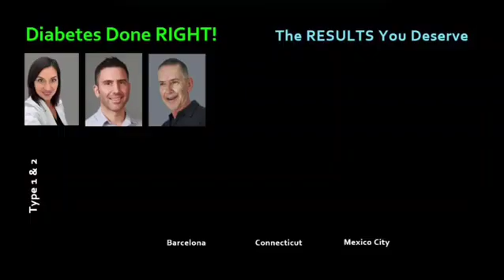Think LOGICAL: Diabetes is Incurable; High Blood Sugar Is NORMALIZABLE!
Diabetes: 56+ Years Without Losing My Mind, My Legs or My Sense of Humor!

Diabetics suffer hyperglycemia frequently/constantly. Non-diabetics, NEVER! Diabetics develop complications from chronic hyperglycemia. Non-diabetics, NEVER. Is the connection between abnormal hyperglycemia & diabetic complications CLEAR? Of course!  So, how logical is the standard "treatment" universally recommended? ZERO % logical. It is MORE HYPERglycemia! Yet, NORMAL, protective non-diabetic blood sugar values, though easily obtained, are DANGEROUS and "TOO LOW" for those of us with diabetes, according to the "experts."  VERY illogical!

Think LOGICAL: Diabetes is Incurable; High Blood Sugar Is NORMALIZABLE!,diabetes USA,blood sugar USA,normalize sugar,lower A1C,type 2 USA,prediabetes USA,insulin resistance,sugar control,diabetes tips USA,diabetes myths,lower sugar fast,natural remedies USA,glucose control,diabetes health,American diabetes,sugar levels USA,diabetes diet USA,low carb USA,fasting blood sugar,A1C USA,diabetes advice USA,healthy sugar USA,US health tips

*Chapters*
00:00 Diabetes: Think LOGICAL to Quickly & Easily NORMALIZE hyperglycemia
00:42 "Diabetes" MEANS hyperglycemia!
01:10 Results are almost immediate.
01:22 Standard diabetes care does NOT validate or encourage NORMAL blood glucose values. Very illogical.
01:37 Usual glycemic recommendations are ILLOGICAL because they do NOT produce health or less "sickness" in persons with diabetes! On the contrary!  It does not produce healthy, NORMAL, blood sugar values, which should be the LOGICAL aim of treatment of diabetes.
02:10 Is what's ABNORMAL really NORMAL for diabetics? BAD LOGIC!  LOGICAL treatment goal = to halt & NORMALIZE diabetic hyperglycemia.
02:23 Next videos stress using GOOD LOGIC to properly & successfully treat diabetes mellitus.

Diabetes is incurable and the BEST and most logical goal of its "treatment" is to replace diabetic glucose levels with NORMAL, non-diabetic (± 71 – 99 mg/dL) values. Diet is a KEY factor in the success of all treatment of every form of diabetes mellitus.

Every person with diabetes has a RIGHT to NORMAL glucose values.  Competent diabetologic education, sought after and acquired from knowledgeable health care professionals, frees you to decide and achieve your glycemic GOALS. Using safe goals is the best prevention of the "diabetic complications" over the course of life.

If you manage a "stable" A1c of approximately 7% or 8% (this is the TYPICALLY recommended & achieved range), most professionals & other persons with diabetes will commend you for pulling off a miracle with "your diabetes."  But this belief is completely FALSE & is a LIE.

Of course, you ALWAYS have the FREEDOM to decide whether or not to believe it!

Learn easily & rapidly to live with SAFE blood sugars.

CONTACT and Appointment Information:
*ALL of us offer remote consults (via telephone, ZOOM, Skype, etc.) for those who cannot travel to us.*

Our GOAL is to help you to maintain, day & night, normal blood sugars in order to avoid the "diabetic complications" in the short & long terms.*

*Dr. Ryan Attar* (DM1 for 18 years from 2007)
Fairfield, CT 06824 USA

*Dra. Rosy Yáñez* (DM1 for 30 years from 1995)
Tarragona, Spain

*Dr. Stan De Loach* (DM1 for 56 years from 1969)
Colonia Doctores
06720 CDMX, México
Languages spoken: Spanish, English, French

*Original music composed, arranged and performed by Stan De Loach.